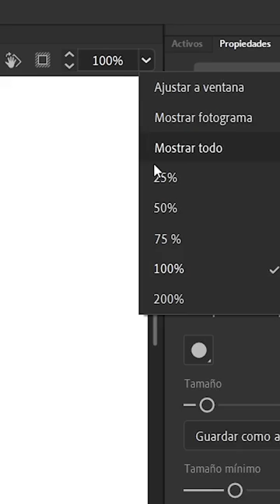Cómo PINTAR SOMBRAS a tus PERSONAJES en Adobe Animate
TUTORIAL: Cómo PINTAR SOMBRAS a tus PERSONAJES en Adobe Animate